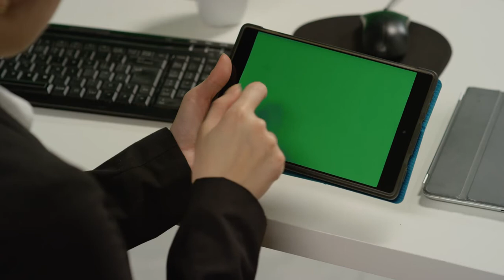Woman at Swipes on Tablet with Green Screen Free Stock Video Footage Download Clips People